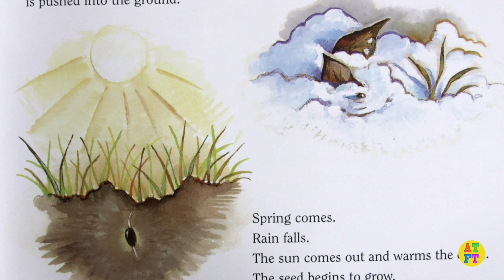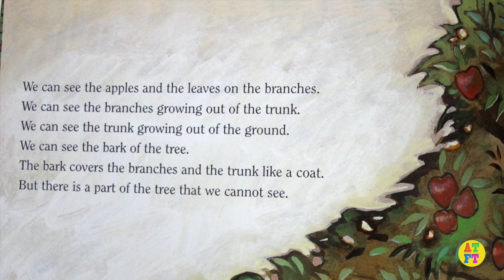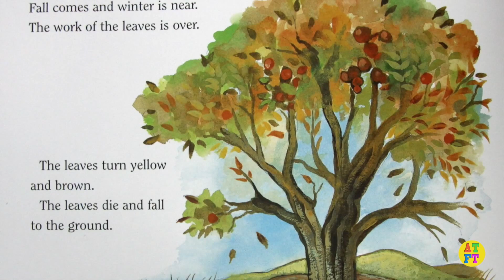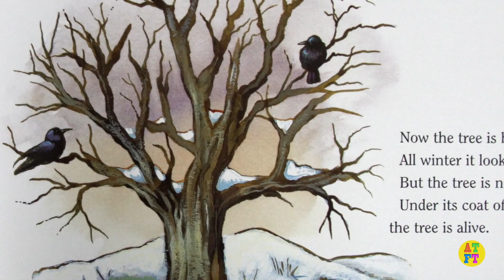A Tree is a Plant - Bedtime Stories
Join AllTheFunToys  for a magical adventure of fun and surprises with Kinder Surprise eggs, Play Doh, all kind of toys around the world!!

Also learn reading, songs, words, phonics, patterns, logic, colours and art with All The Fun Toys!!